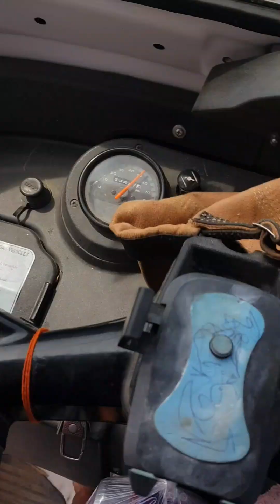ជិតដល់ផ្ទះហើយបងប្អូនចម្ងាយផ្លូវពីស្ទឹងត្រែងមកដល់ផ្ទះខ្ញុំ500 គីឡូម៉ែត្រ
សូមស្វាគមន៍ការមកកាន់ឆានែល កសិកម្មភូមិខ្ញុុំ
ទំនាក់ទំនងតាមលេខទូរសព្ទនិងតេលេក្រាម#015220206& 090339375# សូមអរគុណបងប្អូនដែលបានចូលទស្សនាវីដេអូរបស់ខ្ញុំសូមជួយចុច ពាក្យថាជាវឬ សញ្ញាកណ្ដឹង ដើម្បីទទួលបានវីដេអូថ្មីៗពីខ្ញុំបាទបន្តទៀត
សូមជូនពរទៅដល់បងប្អូនដែលមានសំណាងល្អគ្រប់គ្នា🙏🙏🙏❤️